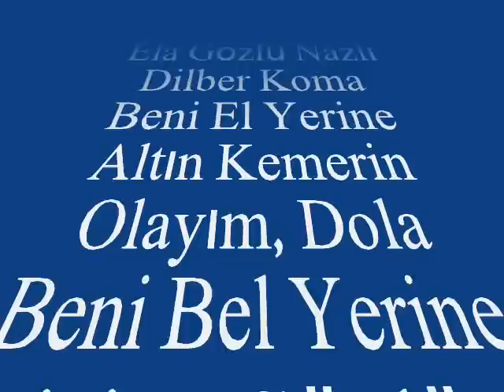Turhan TOPER-Ela Gözlü Nazlı Dilber Koma Beni El Yerine (HİCAZ)R.G.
SOLİST:
*TURHAN TOPER*
VİDEOYU YAPAN
*RECEP GAYRETLİ*
GÜFTE:  KARACAOĞLAN
BESTE:  TURHAN TOPER
USUL:  DÜYEK
MAKAM:   :   HİCAZ
Ela Gözlü Nazlı Dilber Koma Beni El Yerine
Altın Kemerin Olayım, Dola Beni Bel Yerine
Hicine Gönlüm Hicine, Yiğide Ölüm Geçine
An Beni Zülfün Ucuna, Sallanayım Tel Yerine
Gel Kız Karşımda Dursana, Şu Benim Halim Bilsene
Zülfünden Bir Tel Versene, Koklayayım Gül Yerine
Karacoğlan Der N'olayım, Kolum Boynuna Dolayım
Nazlı Yar Kölen Olayım, Kabul Eyle Kul Yerine.